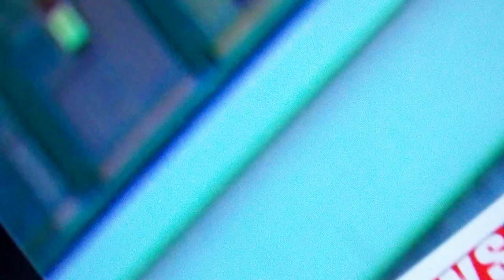Cody Slaughter Rocks Memphis TV (2 of 2)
Cody Slaughter Rocks Memphis TV!!... with Bunny Rabbit, The Presley Sisters, Mel, and Bev. and a few more audiences members.

The daily 2 hour TV Show is called LIVE @ 9:00 and airs is Memphis -- Home of Kings!

This video is part 2 of 2: